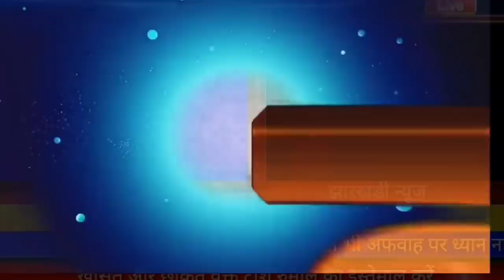आज 25 अप्रैल 2020 झारखंड की ताजा खबर।।Jharkhand breaking news, para teacher news today Hemant soren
Thanks